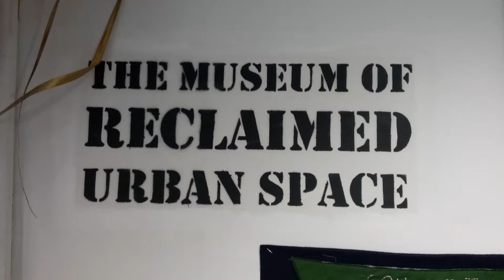Radical quilt exhibit 2020